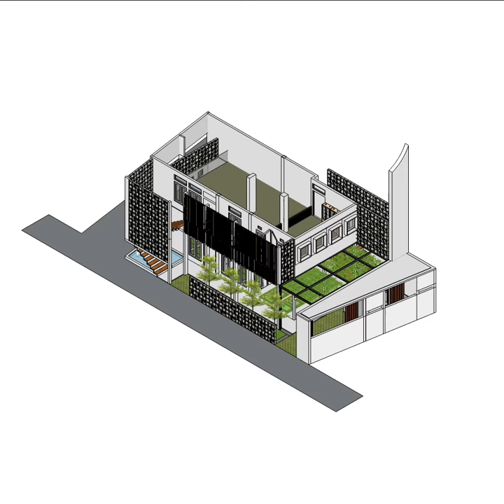Al Ilyas Mosque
Design Team : Hikmatyar, Ruhul, Waskito, Aisyah, Karima, Sabrina
Status : Design and Build
Category : Religious Building
Client : Takmir Masjid Al Ilyas
Area : 278 m2
Level : 2 floors
Location : Solo, Indonesia
Problems :
Unorganized Zoning
Dislocated Access
Undesigned Facade
No Roof
No Green Space
Floor Plan Programming
Blue : Man prayingroom
Ren : Woman prayingroom
Green : Vertical Access
Yellow : Service area
We try to implement javanesse architecture philosophy which is aimed to represent local wisdom and create a harmony relation with surroundings. Also, we explore local materials in different ways.